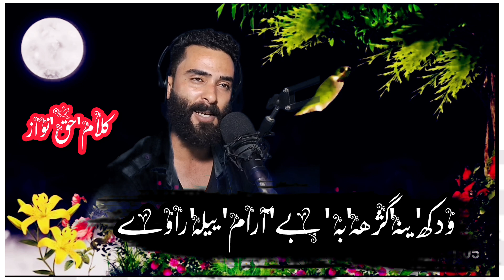KASHMIRI SAD STATUS ll KASHMIRI SHAYARI 😓💔😓🥀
KASHMIRI SHAYARI DESICATED TO MUDASIR AZIZ
mudasir AZIZ ko rihayi mil gayi
MUDASIR aziz viral video

tittle ll KASHMIRI POETRY ll DESICATED TO IRSHAD  BHAI ll
kaahmiri shayari desicated to barket Hussain chainbal

kaahmiri shayari desicated to  qasim bhai and nazakat ali
kashmiri shayari dedicated to this sister

eid special with my muma
heavy rain in the nomadic village

sath jannat shakir baba Kashmiri new shayari ll desicated to barket Hussain llchainbal ll

kashmiri shayari
barket Hussain chainbal
kashmiri shayari desicate kashmiri Kashmiri new shayari ll desicated to barket Hussain llchainbal ll

kashmiri new emotional kalam
kashmiri shayari dedicated to waseem maqbool
batwara srinigar gandbal batwara
father of four daughters irshad ahmad